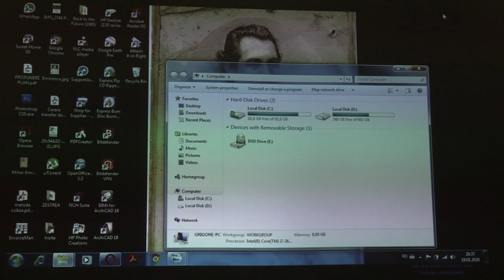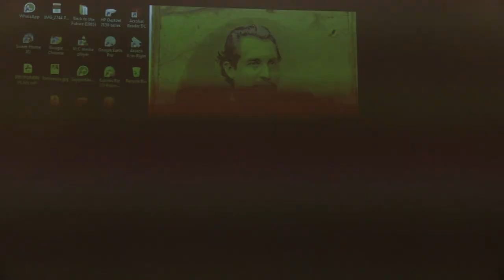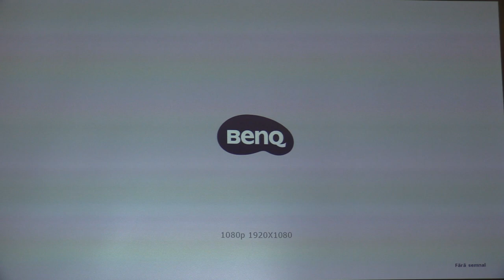(12) Dr. Daniel Mazilu - "Eminescu tăinuit în splendoarea limbii române" (2020.01.19, audio)